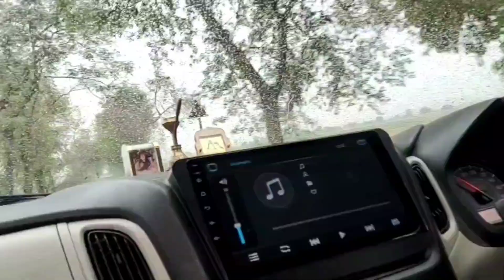सास बहू गए मौसी जी के घर🤗सभी मासीयौं के साथ की खूब सारी मस्ती डांस🌹🥰 पूरे Function में खूब मजे किए 😀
सास बहू गए मौसी जी के घर🤗सभी मासीयौं के साथ की खूब सारी मस्ती डांस🌹🥰 पूरे Function में खूब मजे किए 😀 vlogs goneviral #haryana